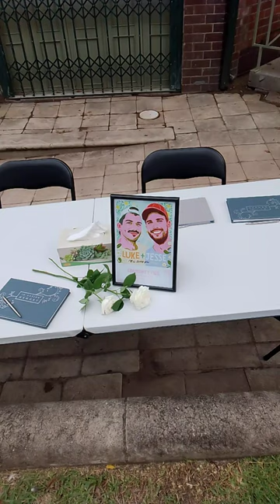( GAY AND LESBIAN MARDI GRAS SPECIAL 2024 )